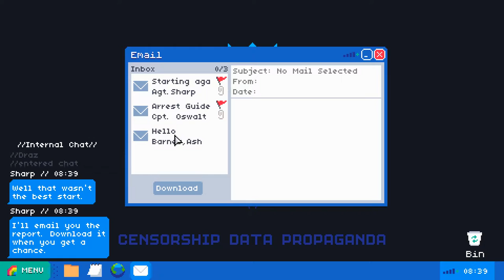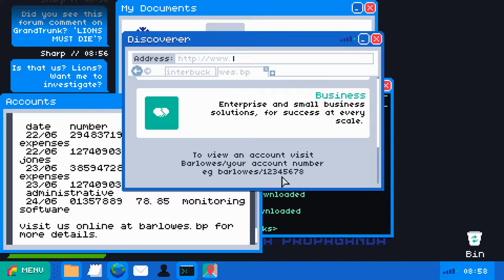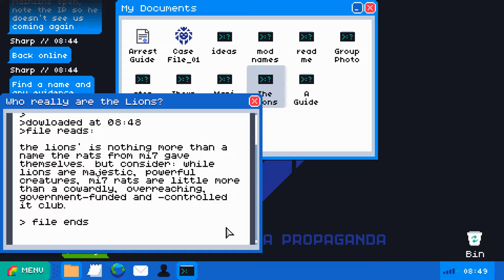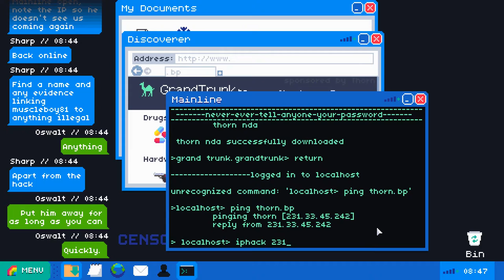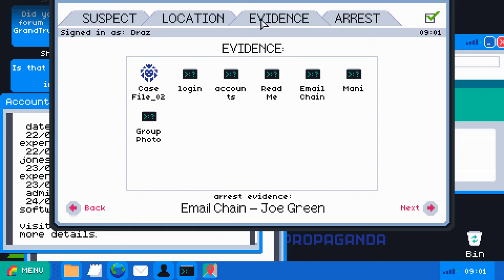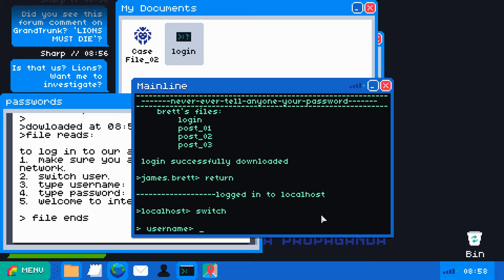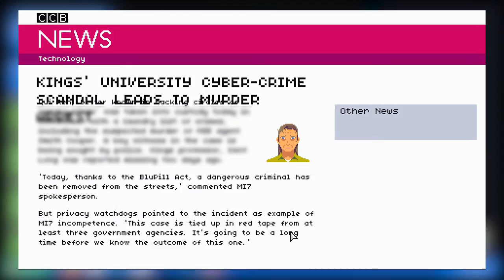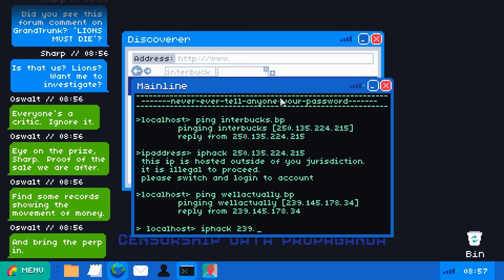Mainlining: Spiritual Successor to Papers, Please? | Draz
Mainlining is a recently released video game where you play as an agent of government organization MI7, working to apprehend criminals based on evidence obtained via hacking. Mainlining seeks to be a thought provoking game on the relevant topic of personal privacy in the digital age, with some obvious comparisons to similar job simulator, Papers, Please. But... does it succeed?

Check out Papers, Please here!

If you like bad takes, follow Draz on Twitter!

All footage captured by me